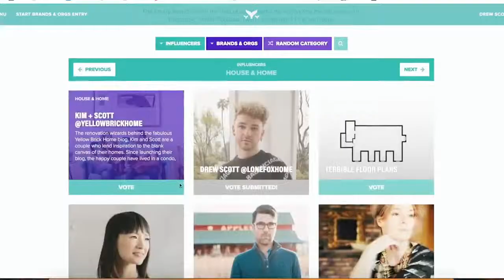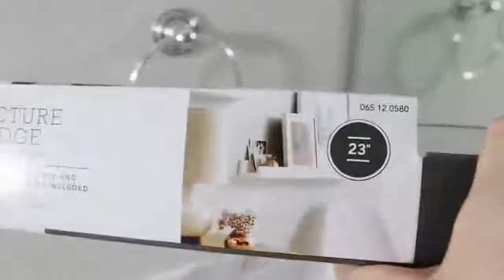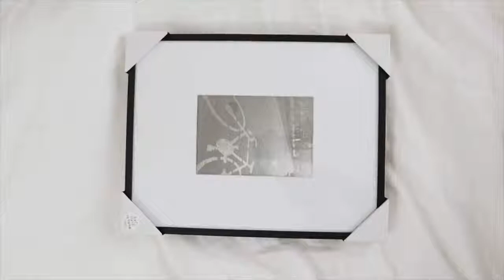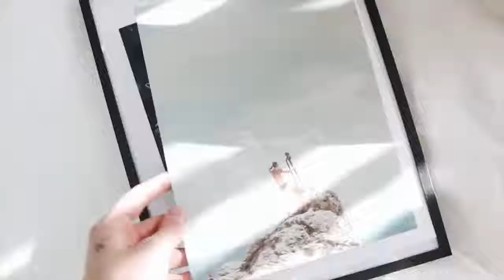DIY BATHROOM MAKEOVER $20 Marble Countertops Lone Fox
+ + + CLICK HERE FOR ALL INFO! + + +
• Follow  on Instagram: @Lonefoxhome (Personal: @Imdrewscott)

Welcome back to Lone Fox! Today I took some time to give my bathroom a little makeover! Since i rent an apartment, I can't really do the most to the bathroom space, however I did want to resurface the counters and add additional storage all on a budget.

+ Instagram (Lone Fox)
+ Instagram (Personal)

+ mt. marcy & rhoda - ...and then my knees came through my chest